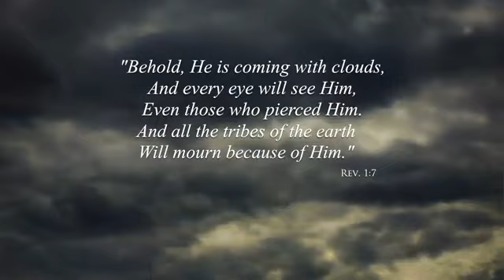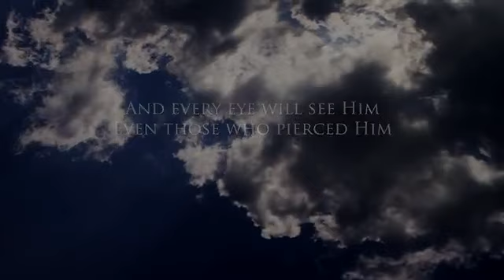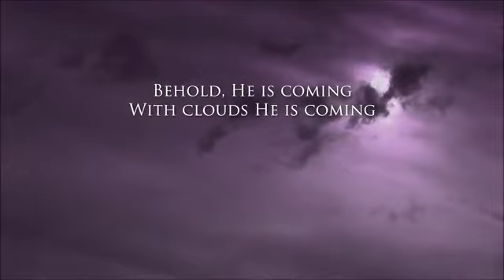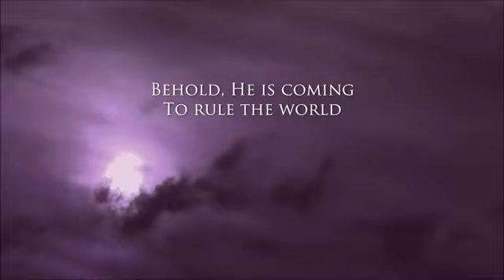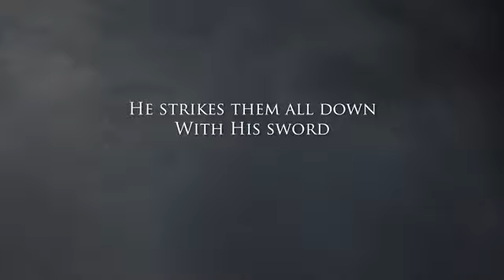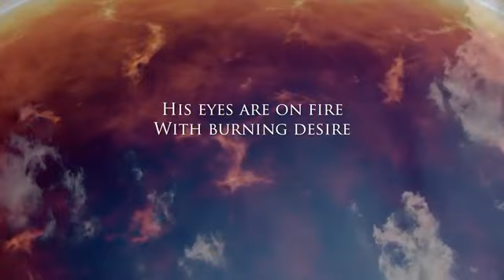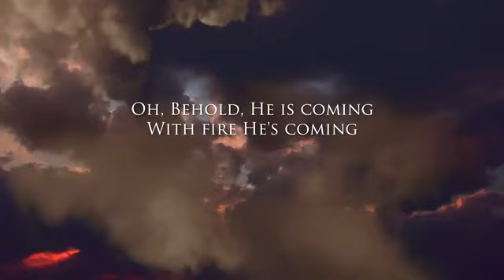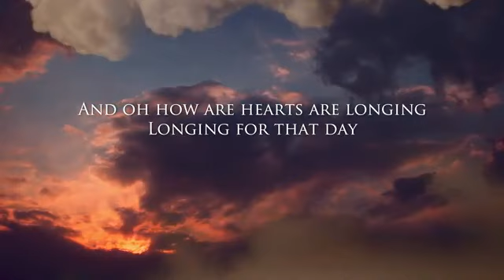18 december 2021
BEHOLD HE IS COMING - James Block.mp4